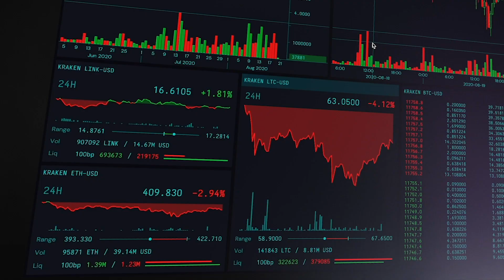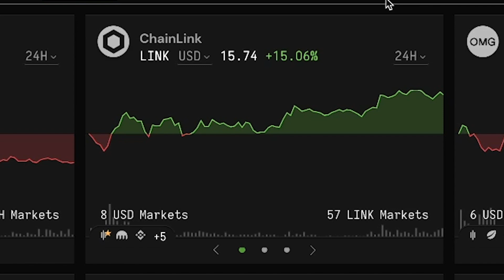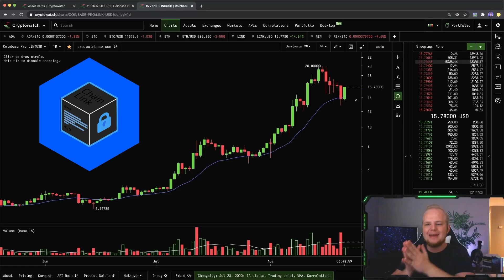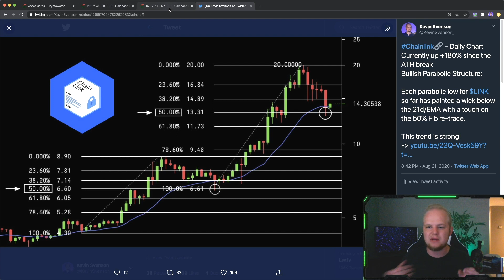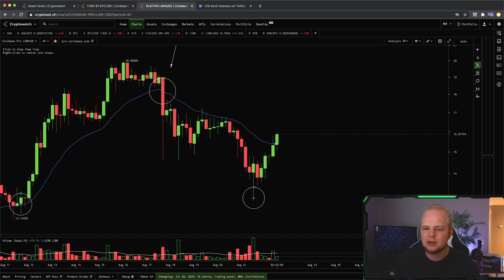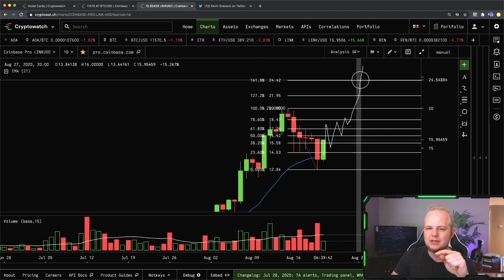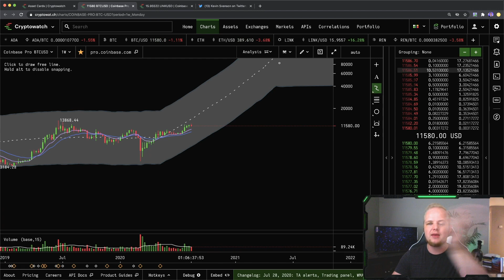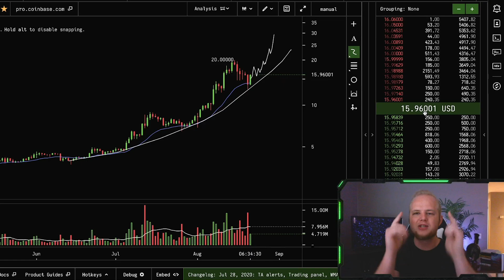CHAINLINK MASSIVE BOUNCE TO $16!!! | GOING PARABOLIC!?!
✘ Help Me Grow Our Discord!!!
Video Song:
BETTOGH - Another World